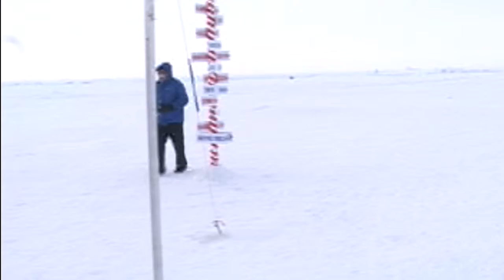Videos of the First North Pole Marathon, Runner Pictures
The worlds first North Pole Marathon is a fantastic event.  This is different than any North Pole video that you will ever see.  Interviews with marathon runners as they are covered with ice on their clothes and on their faces.  The First North Pole Marathon war held in 2003 and left for the pole through Longyearbyen, Norway.   There were about twenty runners that came from all countries around the world.  The ice track was going to be a circle, then it switched to an out and back and then just a one Kilometre round track, but the ice conditions made this run impossible.

On the North Pole, the ice was thinner than the previous years and there was a huge part of the pole that was broken open exposing a thousand yard open water lake.  This was only the second year that there was open water found on the pole in all of history.  With the ice breaking up a single large track and the out and back track would be very dangerous because there would be many leads and pressure ridges that needed to be crossed and these structures on the pole do not stay stable due to the constant movement of the ice.